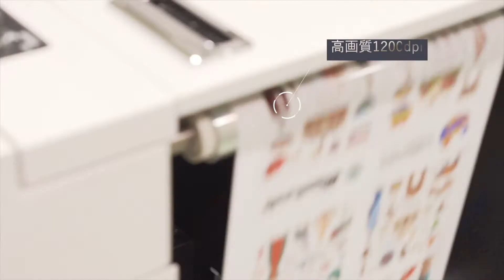ラベル用LED-UVインクジェットプリンター MJP13LXV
ラベル用LED-UVインクジェットプリンターMJP13LXVは、小ロット多品種対応が要求されるラベル市場において、分速50メートルの高生産性と柔軟なメディア対応力、印刷解像度1200dpiの高画質を実現したデジタルラベル印刷機です。